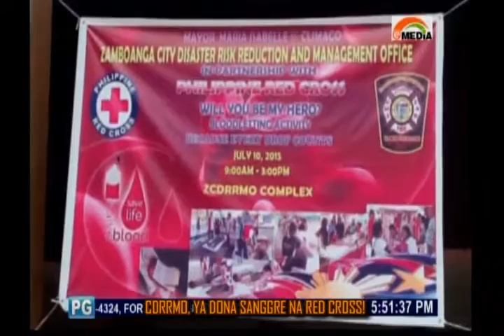CDRRMO, Ya Dona Sanggre Na Red Cross!